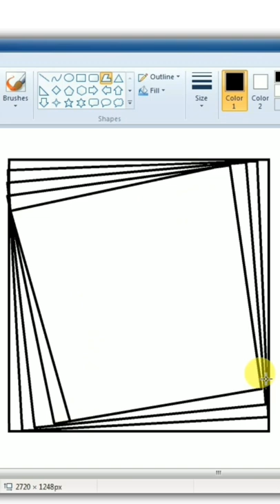Making Illusion 🤔🤔🤔🤔🥸🥸🥸ms paint/-